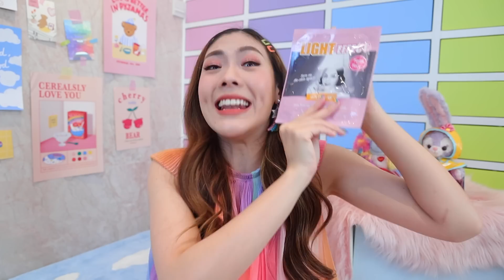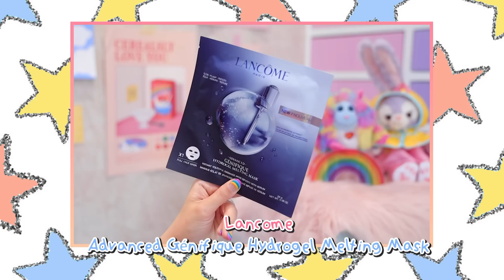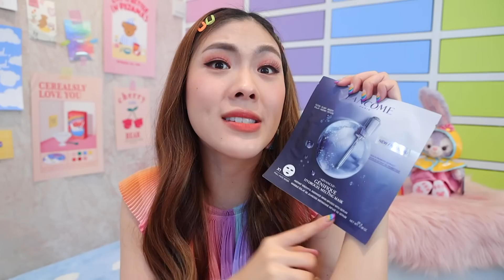REVIEW 8 ชีทมาสก์ที่ดีที่สุด!! | icepadie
product list :

BANOBAGI Vita Genic Jelly Mask Lifting
FAITH IN FACE Hydrogel Mask สูตร Light Effect
MASKCEUTICALS Mask Ceuticals Prescriptive Whitening Mask
MOMOPURI Milk Jelly Mask
LOVLUV Real Milky Banaba Mask
JAYJUN Anti-Dust Therapy Mask
LANCOME Advanced genefique hydrogel melting mask
THE SEAM Pure Natural Foot Treatment Mask